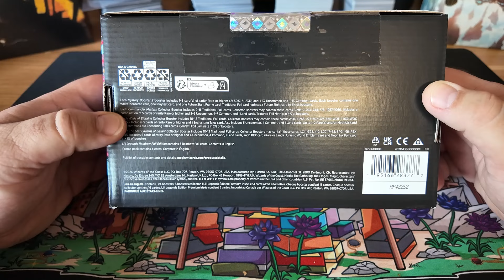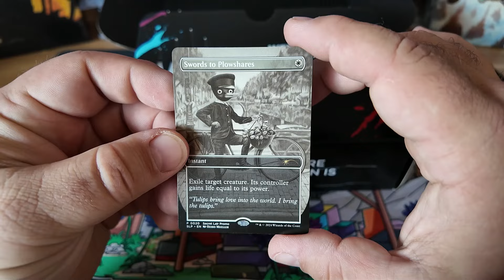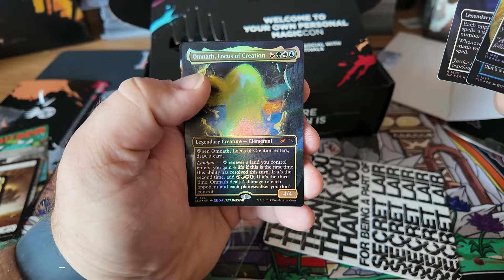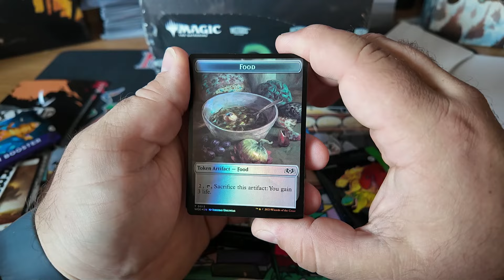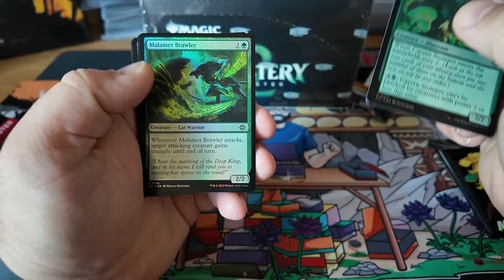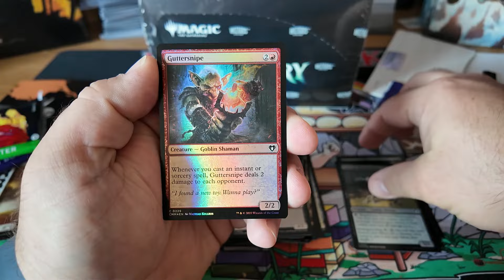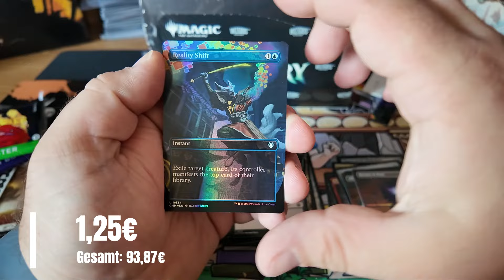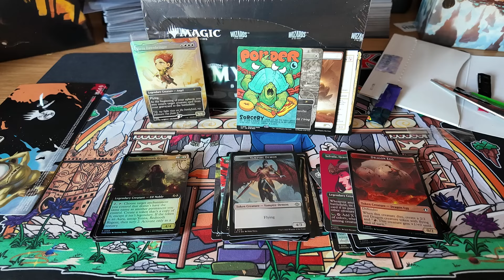Festival in a Box Las Vegas 2024 – Das steckt wirklich im Paket!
In diesem Video packe ich das brandneue Festival in a Box: Las Vegas 2024 aus! 🎉 Ein einzigartiges Erlebnis, das die Magie von Las Vegas direkt zu uns nach Hause bringt! In dieser Box erwarten uns exklusive Sammlerstücke und Überraschungen, die speziell für Fans des Las Vegas Festivals zusammengestellt wurden. Begleitet mich beim Unboxing, um herauszufinden, welche Schätze uns in dieser besonderen Box erwarten! Ob seltene Items, coole Memorabilia oder mehr – seid gespannt und lasst euch überraschen!

💰 SEI INFORMIERT:
Aktiviere die Glocke, um keine finanziellen Tipps zu verpassen!